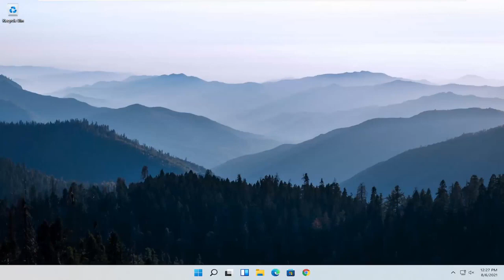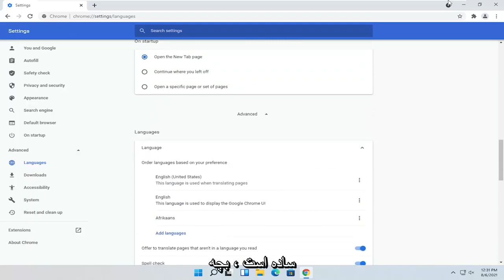نحوه تغییر زبان Google Chrome FIX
بسیاری از برنامه های رایج برای سیستم عامل ویندوز به چندین زبان موجود است. Google Chrome ، مانند سایر نرم افزارهای Google ، به بیش از صد زبان در دسترس است.

پس از مدتی استفاده از مرورگر Chrome در یک زبان غیر انگلیسی ، ممکن است بخواهید زبان صفحه نمایش Chrome (زبان UI) را به زبان انگلیسی آشنا تغییر دهید. یا ممکن است بخواهید پس از تغییر تصادفی زبان به یک زبان انگلیسی ، آن را به انگلیسی تغییر دهید.

مواردی که در این آموزش به آنها پرداخته شده است:
تغییر زبان کروم به انگلیسی
کروم تنظیم زبان انگلیسی
تنظیم زبان انگلیسی گوگل کروم
تنظیم زبان chrome به انگلیسی

این آموزش برای رایانه ها ، لپ تاپ ها ، رایانه های رومیزی و رایانه های لوحی با سیستم عامل های Windows 11 ، Windows 10 ، Windows 8/8.1 ، Windows 7 اعمال می شود. برای همه تولیدکنندگان رایانه اصلی (دل ، HP ، ایسر ، ایسوس ، توشیبا ، لنوو ، سامسونگ و هواوی) کار می کند.